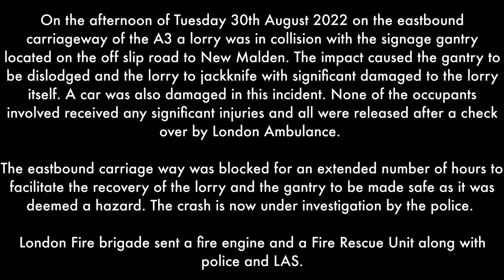30 Aug 22 Road Traffic Collision-Lorry Vs Signage Gantry & Car. A3, New Malden Off Slip Road. KT3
On the afternoon of Tuesday 30th August 2022 on the eastbound carriageway of the A3 a lorry was in collision with the signage gantry located on the off slip road to New Malden. The impact caused the gantry to be dislodged and the lorry to jackknife with significant damaged to the lorry itself. A car was also damaged in this incident. None of the occupants involved received any significant injuries and all were released after a check over by London Ambulance.

The eastbound carriage way was blocked for an extended number of hours to facilitate the recovery of the lorry and the gantry to be made safe as it was deemed a hazard. The crash is now under investigation by the police.

London Fire brigade sent a fire engine and a Fire Rescue Unit along with police and LAS.